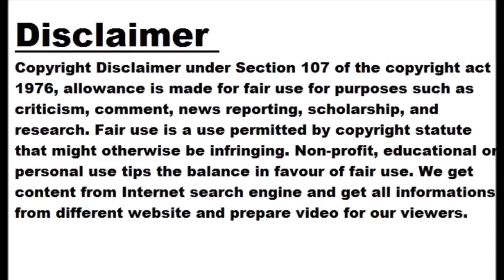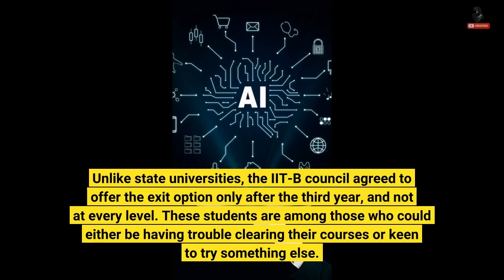IIT-B announces exit option after 3rd year under NEP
MUMBAI: Under the National Education Policy ( NEP ) 2020, IIT-Bombay is offering an early exit option to students unable to complete the four-year BTech programme. If they complete 60% of the total credit requirement, they can be awarded a BSc (Engineering) degree after three years. Fifteen students have so far used the early exit option, which also allows them to participate in placements. The NEP recommends offering multiple entry and exit options. However, entry to IITs are based on JEE (Advanced) and there is no scope for a lateral entry. For multiple exits, NEP recommends offering a certificate, a...